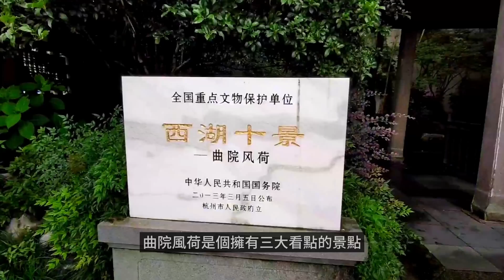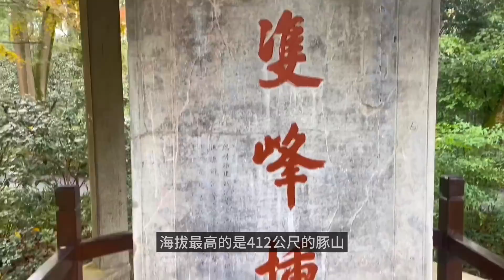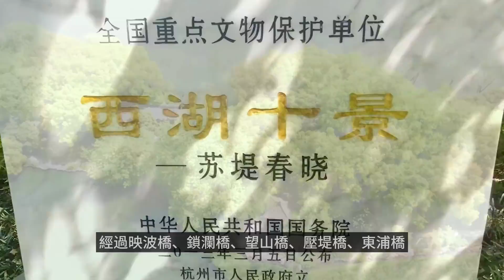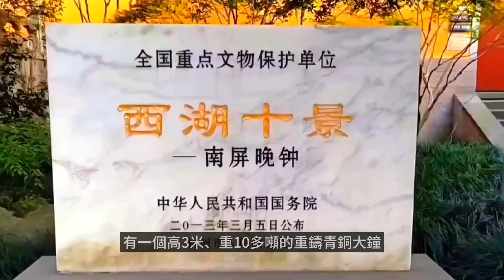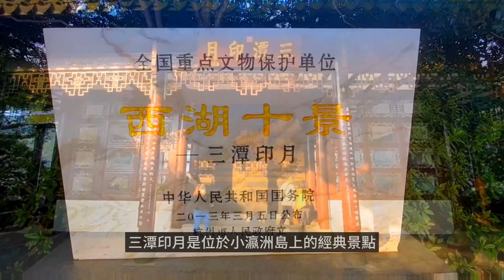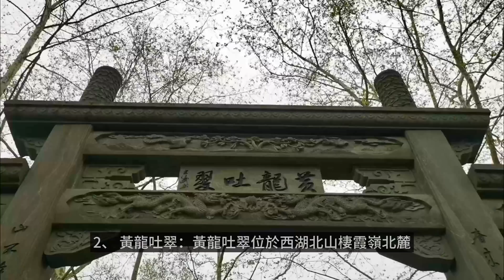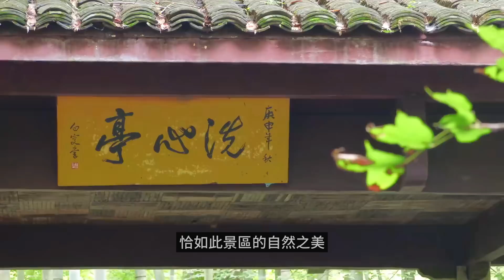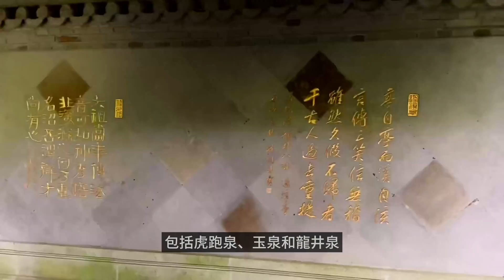杭州西湖簡直太美了！ 風景如畫，不看看一定後悔，西湖十景、新西湖十景。┃ 樂樂視界 Le Le Vision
杭州西湖以其秀麗的湖光山色和眾多的名勝古蹟而聞名於中外，被譽為人間天堂。 景區內的山脈高度都不超過400米，環繞著西湖的南、西、北三面，其中的吳山和寶石山猶如兩隻手臂，一南一北，伸向市區，構成了杭城優美的 空間輪廓線。 景區總面積達到49平方公里，其中湖面佔據了6.5平方公里，湖泊是景區的核心，曾被稱為武林水、錢塘湖，而後在宋代才得名為西湖。 西湖景點有「西湖十景」、「新西湖十景」和「三評西湖十景」的說法。